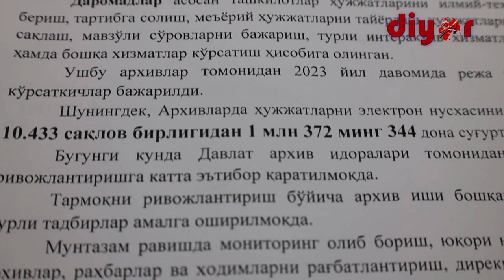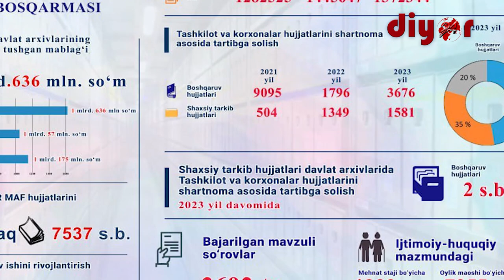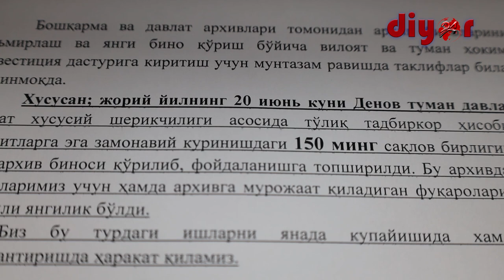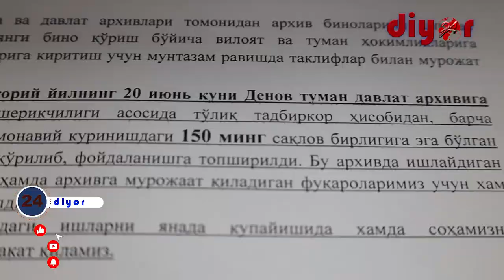Сурхондарёда давлат архивлари ўтган йилда жами 1 млрд 636 млн сўм маблағ ишлаб топилди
Даромадлар асосан ташкилотлар ҳужжатларини илмий-техник ишлов бериш, тартибга солиш, меъёрий ҳужжатларни тайёрлаш, ҳужжатларни депозитар сақлаш, мавзули сўровларни бажариш, турли интерактив хизматлар кўрсатиш ҳамда бошқа хизматлар эвазига олинган.

Сурхондарё вилояти архив иши ҳудудий бошқармаси бошлиғи Ботир Абдушукуров иштирокида ўтказилган брифингда ўтган йилда Сурхондарё вилоят архив иши ҳудудий бошқармаси томонидан амалга оширилган ишлар ҳақида маълумот берилди.